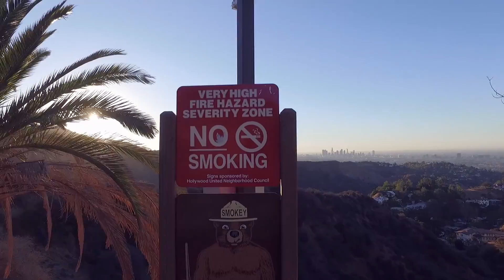Life Lessons at the Hollywood Sign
Woke up before sunrise to be the first people on top of the Hollywood Sign.